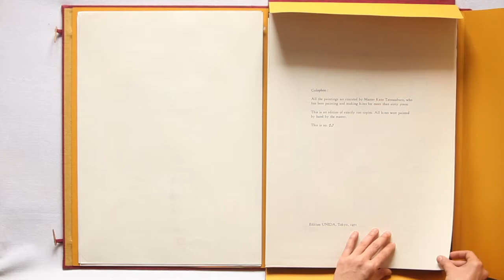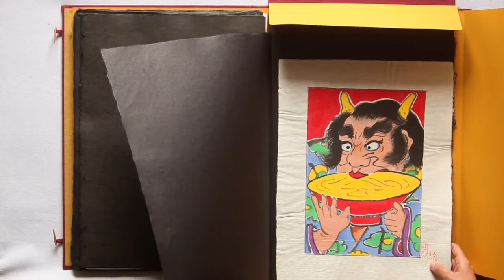Kites of Japan. A Vanishing Art by Kato Tatsusabro, 1971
Original Art Works

ENG

The album contains the frontispiece, one leaf with an ideogram, the colophon, one frame for kite, one leaf with title and two leaves with index engravings, the woodcut reproduction of Hokusai's famous view, 18 hand-painted sails on Japanese paper each in their black folder with the stylized design of the sail and the title. All the paintings are executed by master Kato Tatsusaburo, who has been painting and making kites for more than sixty years.

Original bordeaux cloth case with gold ideogram. Copy N. 10
Folio (cm 49,5 x 35,5)

ITA

Il portfolio contiene il frontespizio, una pagina con ideogramma, il colophon, una struttura in bambù per aquiloni, una pagina con titolo, due pagine con indice delle 18 forme di aquiloni, una riproduzione xilografica della famosa vista di Hokusai, 18 acquiloni dipinti a mano su carta giapponese, ciascuno nella sua cartella nera con impresso al piatto  il disegno stilizzato dell'acquilone e il titolo. Tutti i dipinti sono stati eseguiti dal maestro Kato Tatsusaburo, che ha dipinto e realizzato aquiloni per oltre sessant'anni.

Cartella in tela bordeaux con ideogramma in oro impresso al piatto anteriore. Copia n. 10, Folio (cm 49,5 x 35,5)